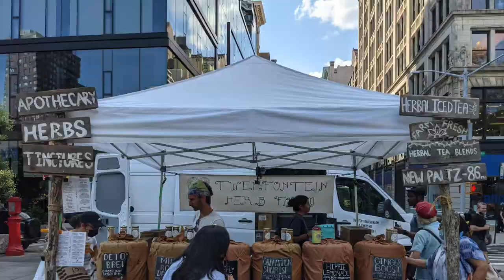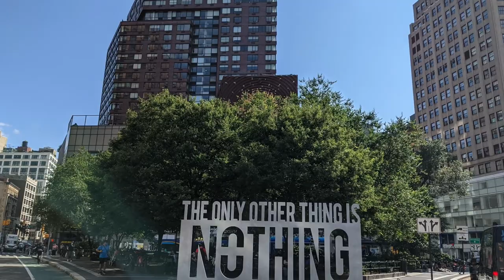Union Square NYC Summer Art - Colorful Street Mural Painting & Fresh Green Market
Lively scenes around Union Square in New York City in summer 2021 with the brand-new gigantic street mural named "Collective Vision" by Werc & Geraluz and co..

Union Square Green Market opens on Mon., Wed., Fri, and Sat. which has been a great place to find fresh and quality foods and plants. In addition, a new cafe Freehold opens and becomes a good spot to take a break.

Also, a new public art "This Only Other" by MIDABI appears in the Triangle Plaza next to Union Square.